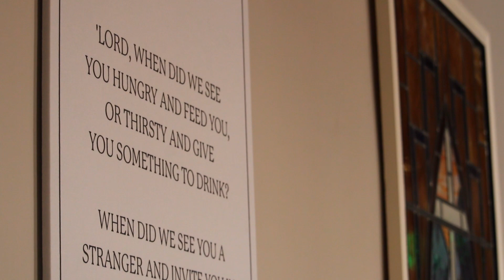A Ministry of Service